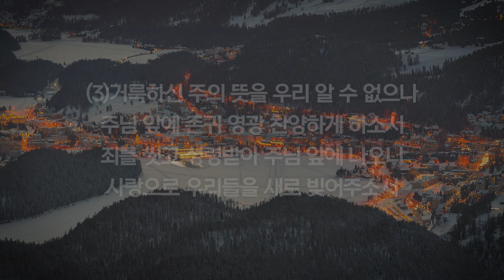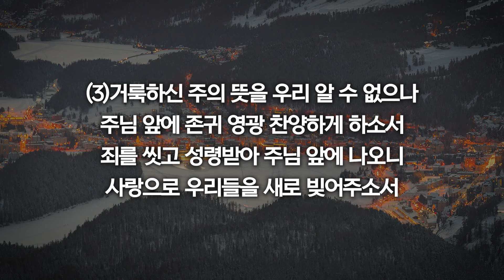[새찬송가 224장] 정한 물로 우리 죄를